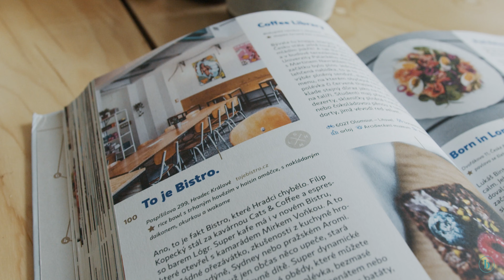To je Bistro - Business - Filip Malý